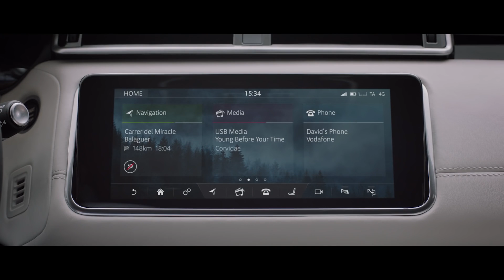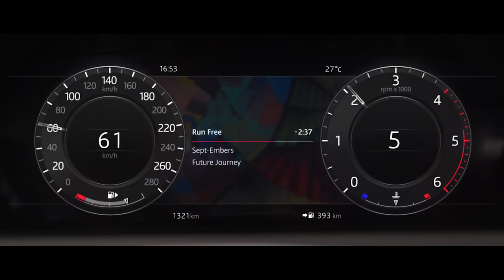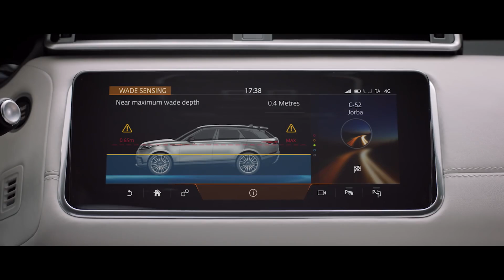2019 레인지로버 벨라 디자인 및 기술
재규어랜드로버코리아가 2019년형 럭셔리 중형 SUV ‘레인지로버 벨라’를 출시했습니다.

레인지로버 벨라는 동급 최고 수준의 전지형 주행역량과 정제된 성능 그리고 완벽한 비율의 디자인을 갖춘 새로운 차원의 레인지로버입니다. '2018 월드 카 어워드(2018 World Car Awards)'서 '2018 세계 올해의 자동차 디자인' 상을 수상한 레지인지로버 벨라는 우수한 디자인과 완벽한 엔지니어링이 절묘한 균형을 이루는 모델인데요.

재규어랜드로버코리아는 2019년형 레인지로버 벨라에 소비자가 선호하는 다양한 안전 ∙ 편의사양을 강화하면서도 가격은 최대 290만원부터 70만원까지 낮춰 상품성을 대폭 강화했습니다.